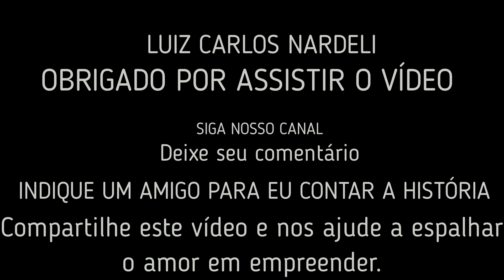1° VÍDEO DA SÉRIE - EU AMO EMPREENDER - CASA DO TERERE/ HISTÓRIAS QUE VALEM A PENA.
Quer compar os melhores produtros e mais baratos na amazon?
Compre através do link da rural show:
Fones de Ouvido Bluetooth
Copo Instanley
Copo termico de serveja Instanley
Echo Dot (4ª geração): Smart Speaker com Relógio e Alexa
Kit Copos Stanley de cerveja, Original sem tampa, Beer Pint
Caneca térmica de cerveja Stanley|0,709L
Lâmpada Inteligente Smarteck 7W, Bivolt, compatível com Alexa
Echo Dot (3ª Geração): Smart Speaker com Alexa - Cor Preta
Curso profissionalizante de Nail Designer ganhe até 10 mil reais por mês fazendo unhas em gel
1° vídeo da série eu amo empreender, casa do tereré é uma das historias que valem a pena ser contada. se você gostar do vídeo eu vou produzir mais conteúdo com este.
Comente e compartilhe para me ajudar.